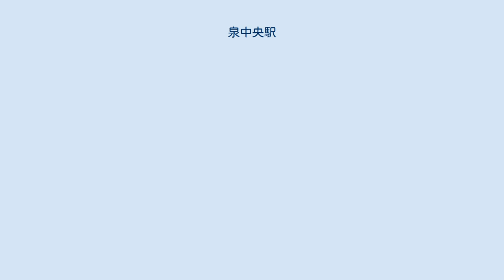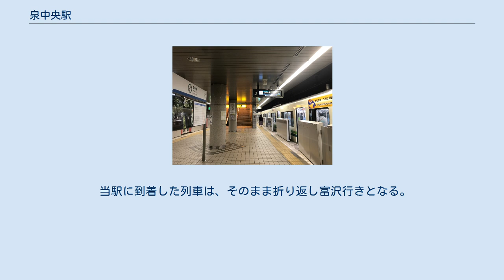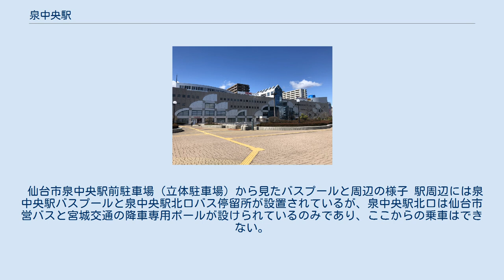泉中央駅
泉中央駅（いずみちゅうおうえき）は、宮城県仙台市泉区泉中央一丁目にある仙台市地下鉄南北線の駅である。
 泉中央副都心の中心駅として機能しており、駅ビルは七北田川北岸の河岸段丘地形を巧みに利用したペデストリアンデッキおよび歩行者専用道路で周辺と繋がる。
南北線北端のターミナル駅となっており、バスプール・タクシープールを併設し、パークアンドライドが推進 され、キスアンドライド用の停車帯も設置されている。
 駅ビルは、駅施設（地下1階・1階）とテナント階（2階〜6階）とが分離されており、駅内から駅ビルへ向かうためには一度ビル外へ出る必要がある。
駅付近は七北田川北岸の河岸段丘に位置しているため、北側から南側にかけて下り坂となっており、駅北端と駅南端では約1〜2階層分ほど高さが異なっている。
 ホーム 島式ホーム1面2線を有する地下駅である。
ホームは地下1階、コンコースは1階にある。
東側に留置線が設けられている。
 勾当台管区駅管轄。
南改札前にファミリーマート泉中央駅店、北改札に定期券発売所がある。
 当駅に到着した列車は、そのまま折り返し富沢行きとなる。
 泉区役所と泉中央公園との間の道路上には、キスアンドライド用の車寄せがある。
 仙台市泉中央駅前駐車場（立体駐車場）から見たバスプールと周辺の様子 駅周辺には泉中央駅バスプールと泉中央駅北口バス停留所が設置されているが、泉中央駅北口は仙台市営バスと宮城交通の降車専用ポールが設けられているのみであり、ここからの乗車はできない。
泉中央駅の乗り場は以下の通り。